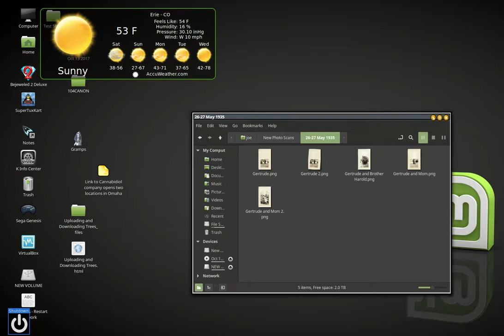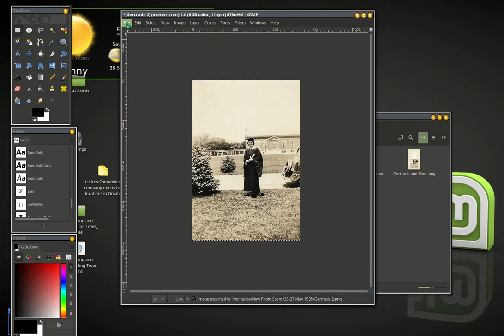How To Rotate A Crooked Image In GIMP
How to align (straighten) an off balance, off center or crooked photo.